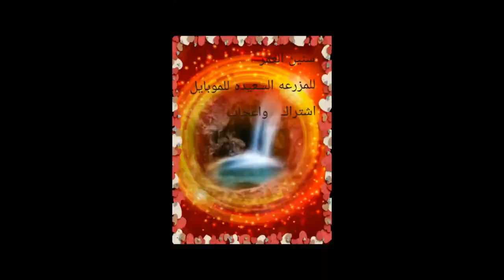اخيرا عيد ميلاد مزرعة اوتاري وجمع الهدايه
الفرحه عندي فرحتين  هدياكم وكمان حقدر انجز مهامات المزرعه